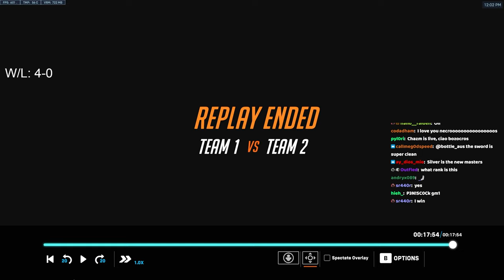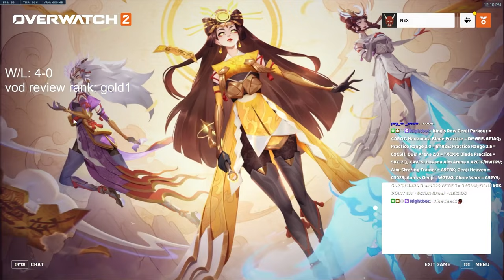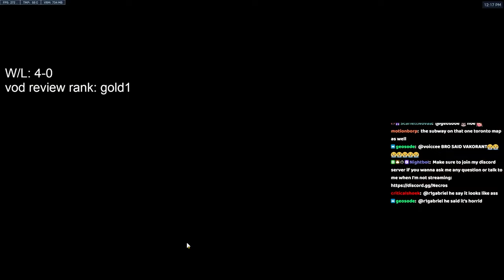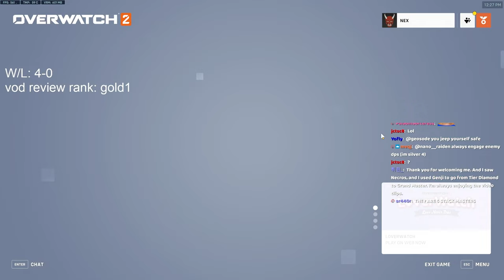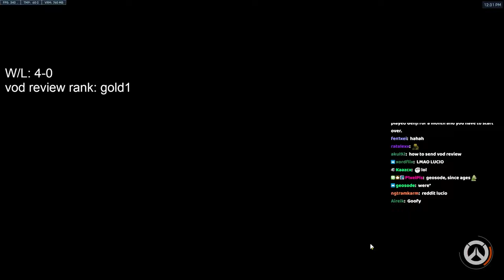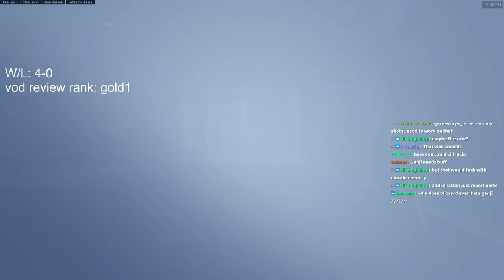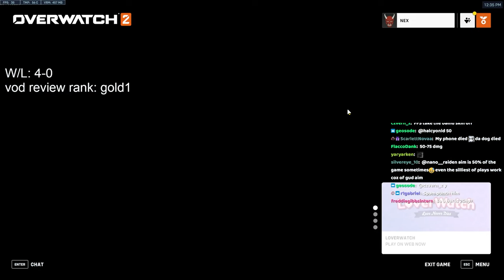ESCAPE GOLD With This One Simple Trick... | Genji Coaching